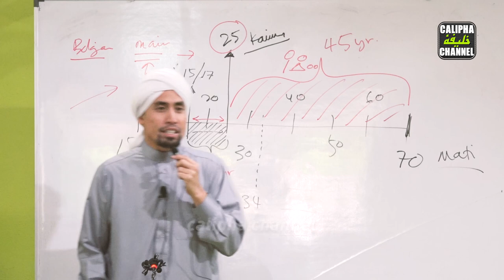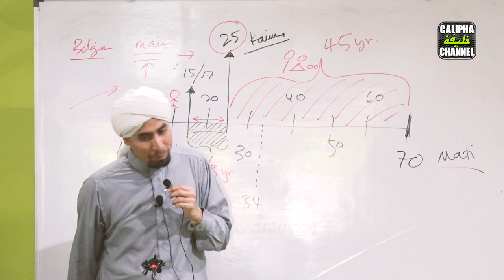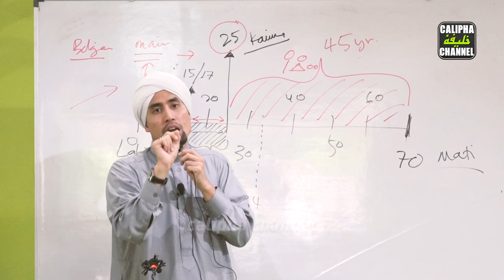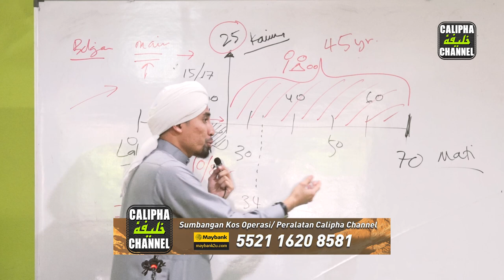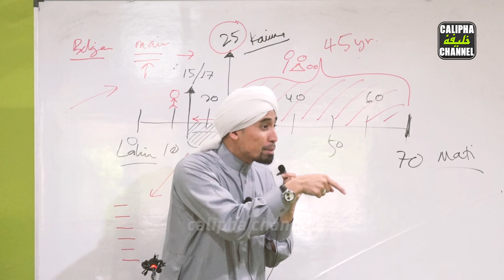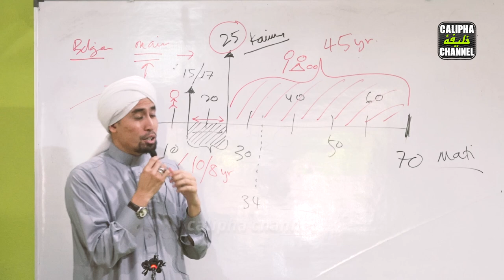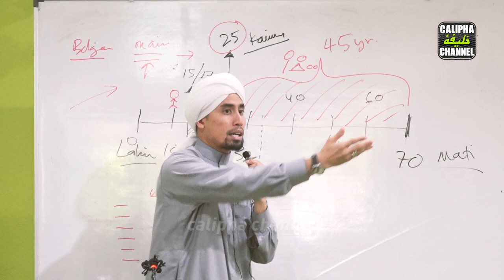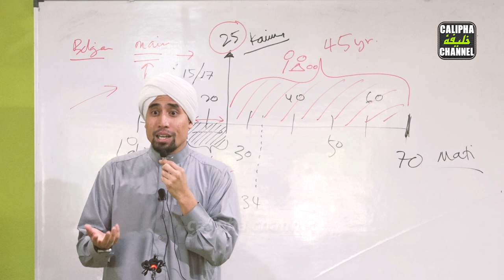CUCU TENGOK VIDEO TIK TOK KITA BILA KITA TUA - USTAZ DON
Sumbangan kos operasi Calipha Channel boleh disalurkan ke:
Maybank2u